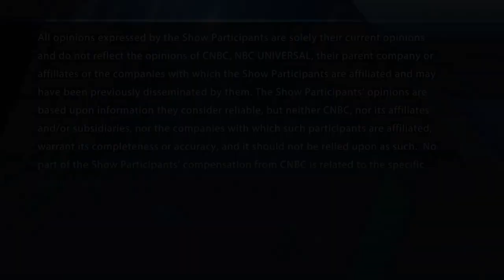Axalta upgraded to Conviction-Buy by Goldman Sachs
The "Halftime Report" traders debate Goldman's bullish call on Axalta.